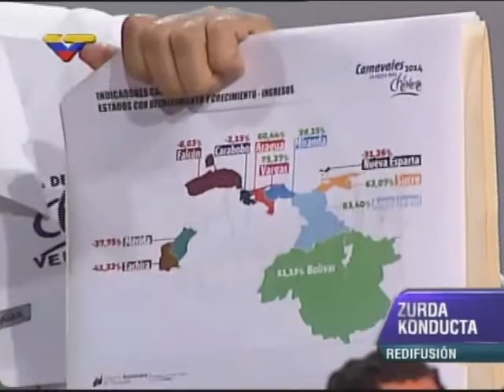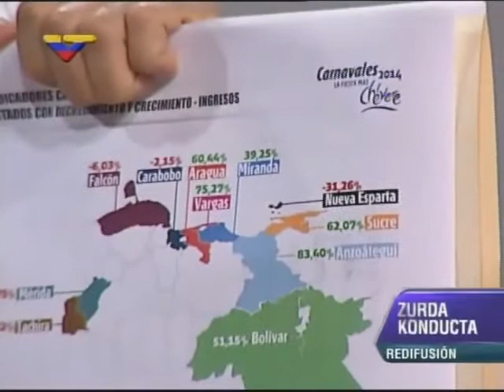Así afectaron las guarimbas de 2014 al turismo en carnaval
MIentras que en unos estados, como Mérida o Táchira, el turismo cayó fuertemente en las protestas violentas (guarimbas) entre febrero y abril de 2014, en otros estados como Vargas y Sucre el turismo aumentó de forma importantísima, informó el ministro de Turismo, Andrés Izarra, este 15 de abril de 2014. También narran cómo las guarimbas causaron que una empresa que alquilaba un helicóptero especial usado en la construcción del Teleférico de Mérida decidiera retirar el helicóptero y moverlo a Curazao porque el seguro se negó a dar cobertura mientras continuaran las protestas en Mérida, retrasando la construcción del teleférico.